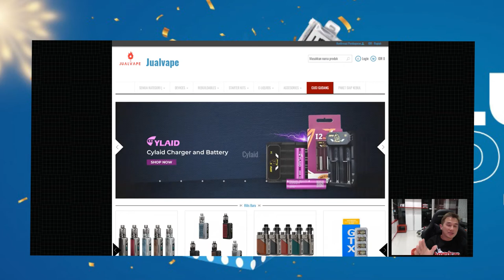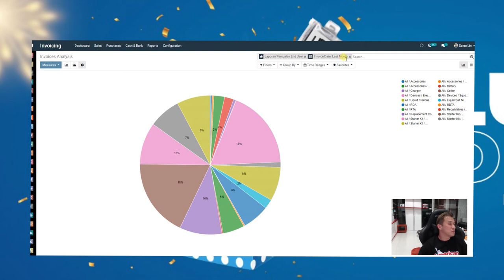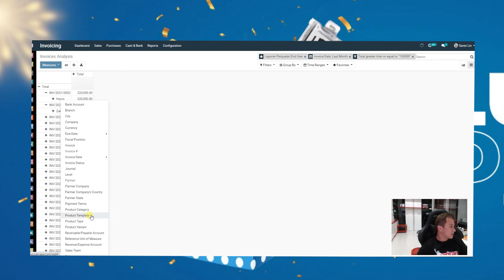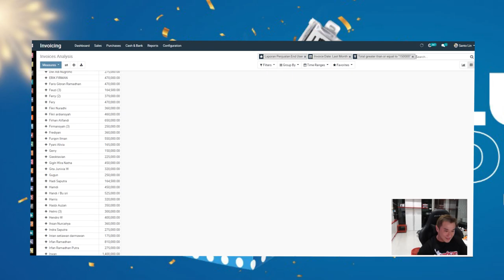Belanja dapet hadiah? Bisa! Program Lucky Draw setahun!!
Hai Vapers!
Di tahun 2021 ini lo bisa dapetin hadiah cuma belanja 150rb aja! Setiap bulannya akan diundi pemenangnya. Info lengkap yuk cek videonya!